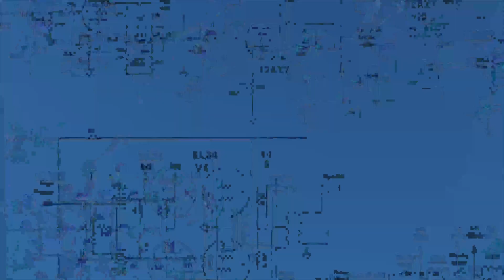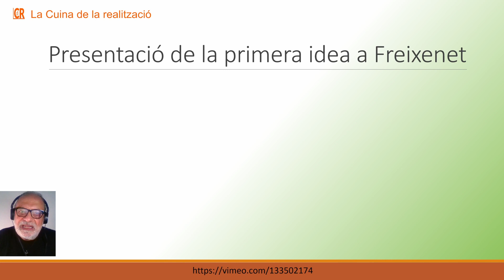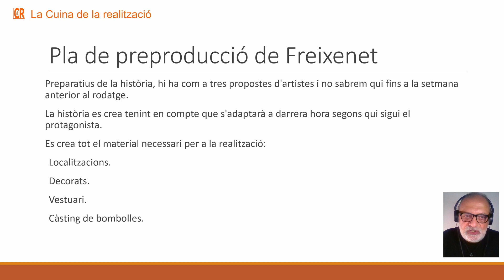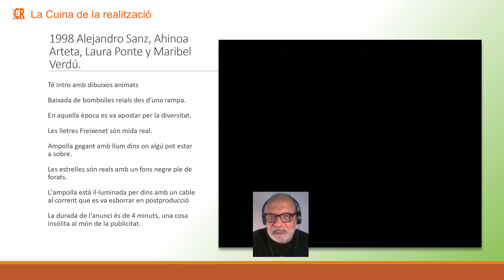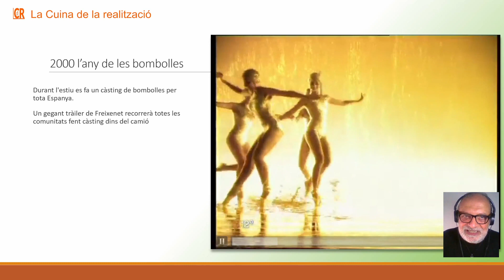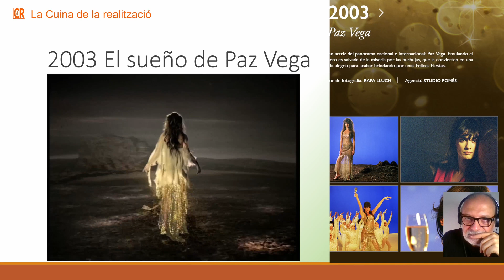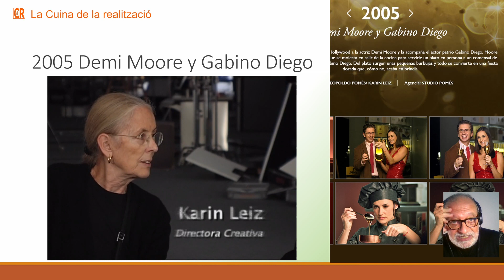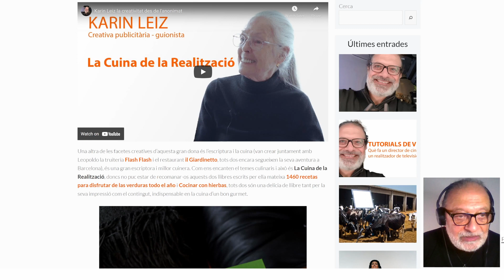Leopoldo Pomés Freixenet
Vaig treballar per Studio Pomés des de principis dels 90 fins el 2007 que vam realitzar l'últim anunci de Freixenet. Conèixer en Leopoldo Pomés va ser un luxe que he tingut dins de la meva carrera professional. En aquest vídeo explico tot el recorregut publicitari de Freixenet.